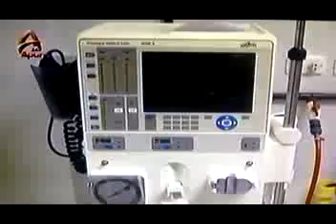GOB. CARRIZALEZ (PARTE 2) 27-02-2013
Resumen del programa del Gob. Ramón Carrizalez, en compañía de la Pdta. de Insalud Maria E. Colmenares.